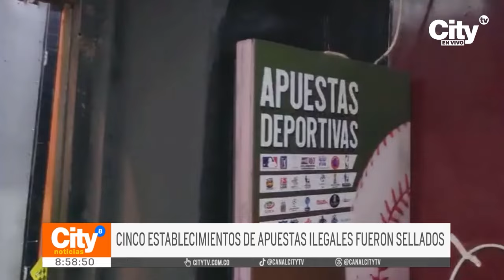Cinco establecimientos de apuestas ilegales fueron sellados | CityTv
Un contundente operativo desplegado por más de 30 hombres de la SIJIN, la Fiscalía General de la Nación y personal administrativo de Coljuegos ha desarticulado una red de apuestas ilegales en línea en el corazón de Santa Fe. El allanamiento de cinco locales comerciales resultó en la captura de cuatro individuos y la incautación de elementos valorados en más de 300 millones de pesos. Coljuegos estima que, debido a estas operaciones ilegales, la salud colombiana dejó de percibir entre 5.500 y 6.000 millones de pesos anuales.